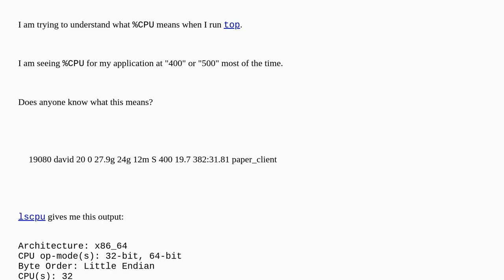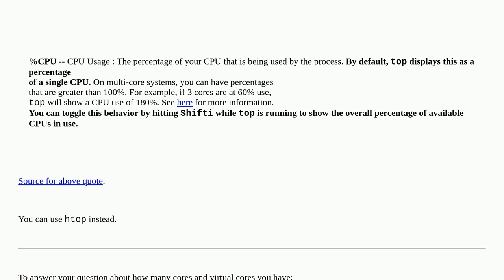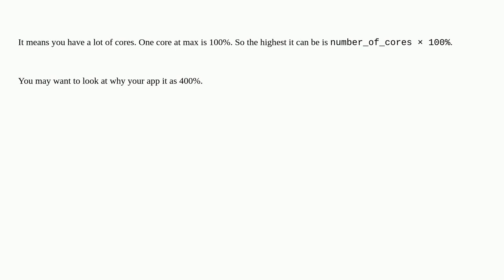Unix: Understanding %CPU while running top command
Understanding %CPU while running top command duplicate

A special thanks goes out to the awesome community

  cpu top